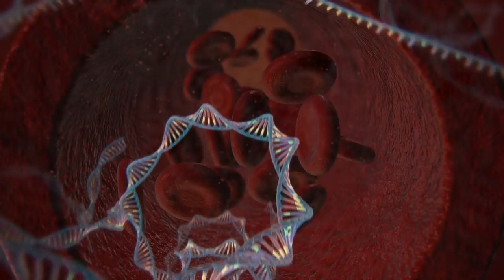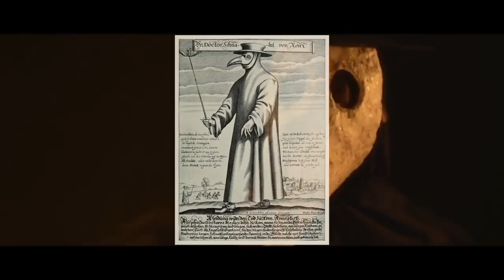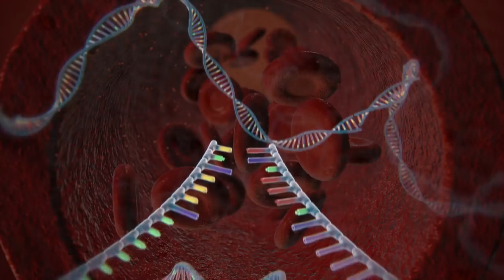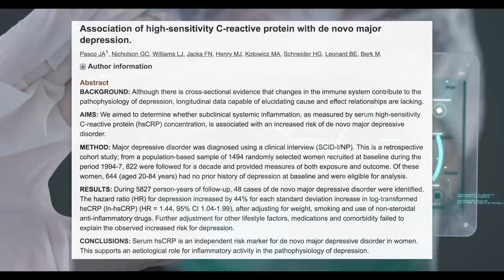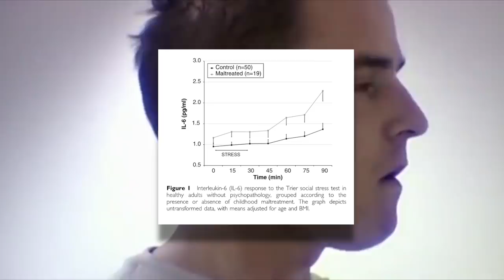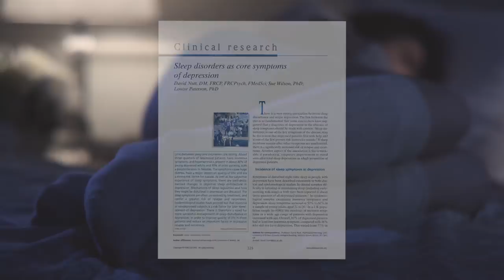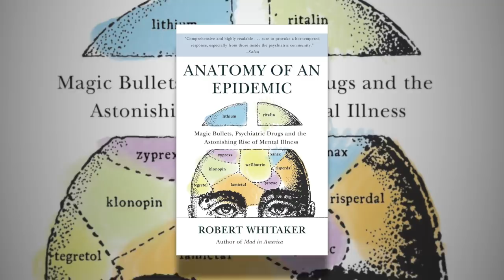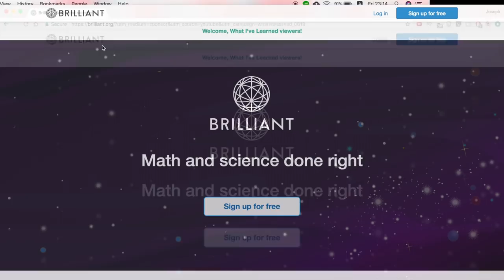What's the point of Depression?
This video aims to give some context for understanding what causes depression and why.  It may be surprising to know that inflammation has a huge impact on your mood and health.

If this interests you, I highly recommend checking out Rhonda Patrick's interview with Dr. Charles Raison:

A lot of information for this video came from Charles Raison and Vladimir Maletic's book "The New Mind-Body Science of Depression"

Rhonda Patrick's video "The Underlying Mechanisms of Depression" is also a great resource for understanding the inflammatory component of depression